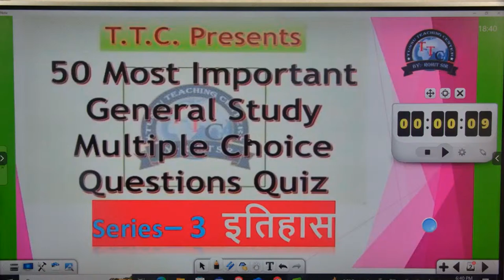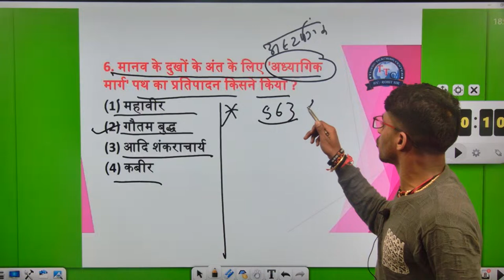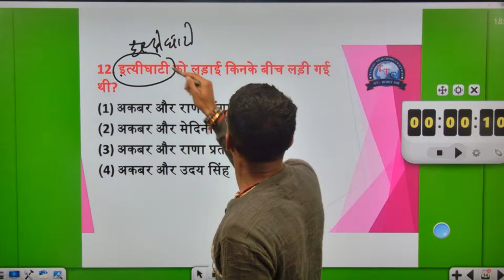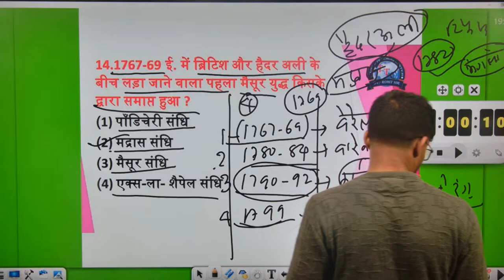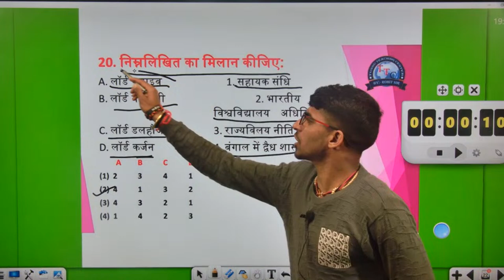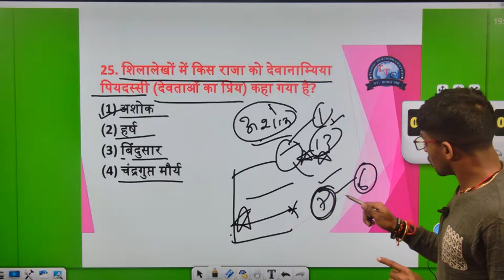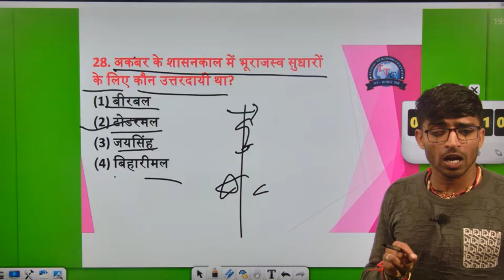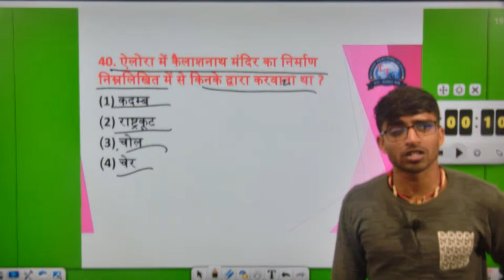50 important questions( history)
50 important questions( history) # by rohit sir